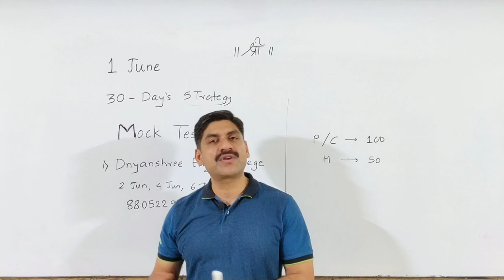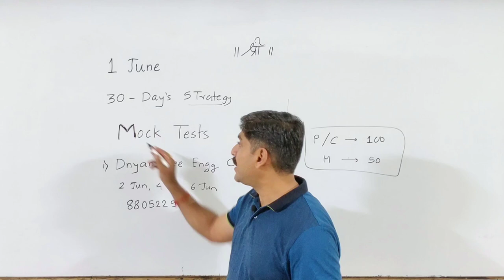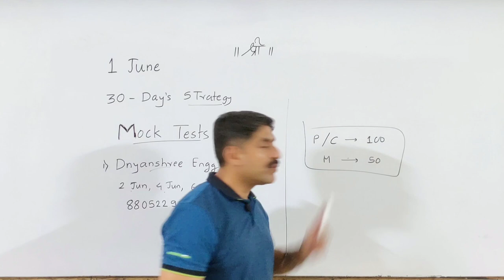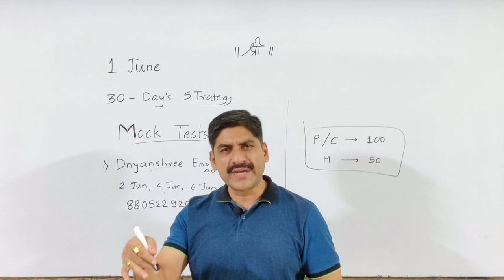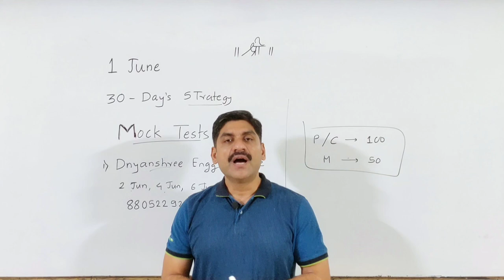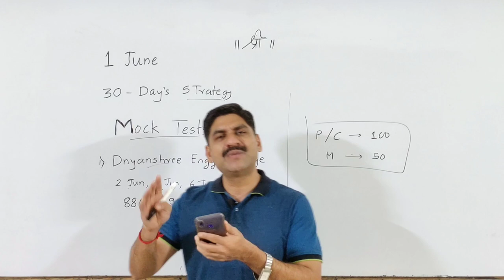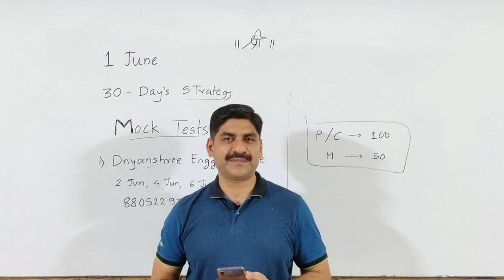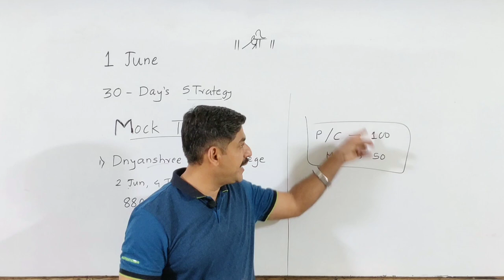30 Day's Strategy | 1June Strategy